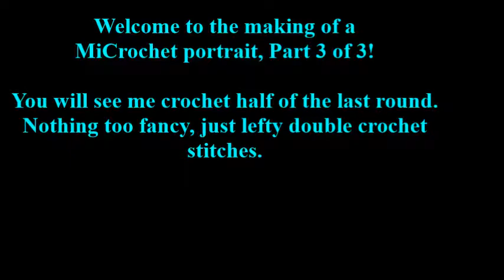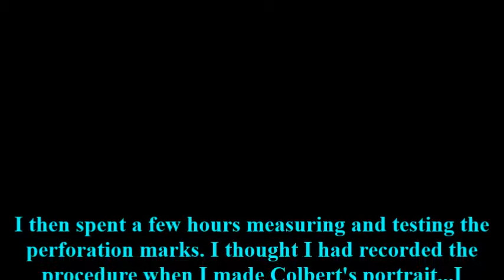Crocheting a Portrait from Scratch (Part 3/3): Tom Felton, by Stefanie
2 Jun 2017. These are the high-speed steps of creating a crochet portrait.

Part 0/3 (undocumented) is to scroll through Google images and choose a photo. My basic criteria are high resolution, preferably front view and natural (i.e. not in costume), sufficient but not excessive contrast, and no showing teeth. Teeth have more detail than is readily captured in the smallest possible portrait, as is this; if I were to make a much larger one, I would have many more to choose from.

Part 1/3 is to paint the general colors. A few hours went by before I acquired the screen-capture program, so the video is not as long as it should be. It is played back at 50x.

Part 2/3 is to chart the pattern. This is what I follow to actually crochet. It is a more refined version of Part 1.

Part 3/3 is to crochet the portrait and attach it to a support, usually watercolor paper. I recorded only half of the last row, played back at 10x. It shows the smoothest possible a portrait can be made, but much of the portrait is to fight with 10+ spools of spider webs, and such a video would be at least an hour long, even at 50x.